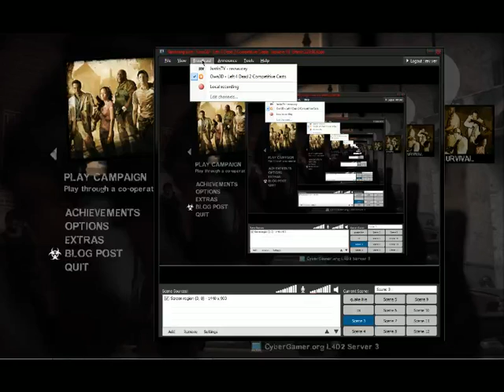CCF2 Round 1 Team 4axis vs. Team Bap Part 2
| Ridiculously close game between 4axis and bap with two hilarious casters: Cheesy and Boat. |